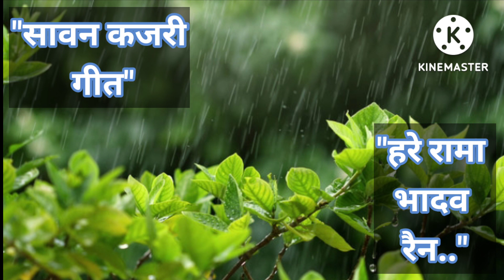"सावन कजरी गीत" || "हरे रामा भादव रैन"